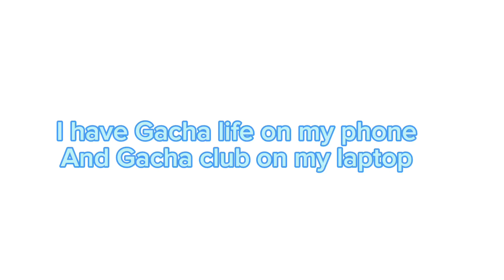Just to let know for Gacha life and Gacha club